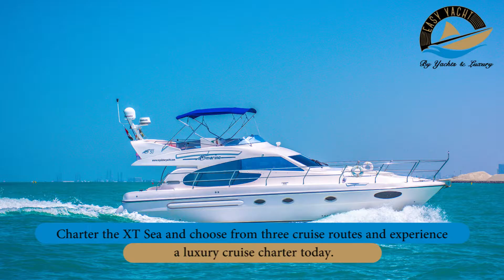XT Sea Yacht Charter Dubai - Easy Yacht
XT sea yacht charter Dubai is that appealing name in the fleet of EasyYachts that you will not resist booking it up.
The yacht offers you not just the view, but luxury on board.
This 50 feet lengthy yacht can handle up to 18 passengers while there are two cabins for your relaxation. Cabins are entirely furnished that you see in those royal movies like Titanic. We are so fancy, after all!
Whether you want to blow your birthday candles at XT yacht or wants to throw a corporate party, this is the place you would not refuse to be at neither your guests.
For your adventure, you can even choose from three routes!
Ask our competent captain to take you there so that you could soak in all the sections of gigantic ocean.
You never feel jaded when cruising on XT sea yacht charter Dubai!